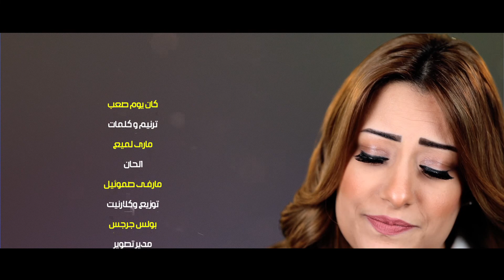باقه من اجمل ترانيم المرنمه ماري لميع